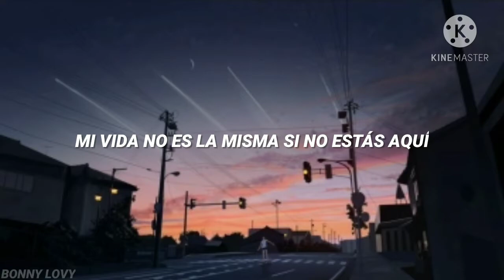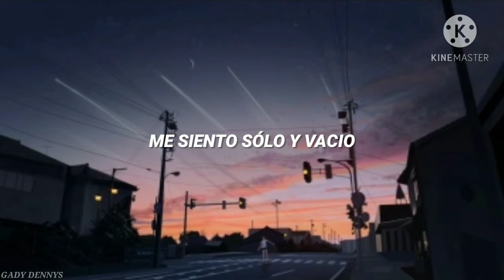Bonny Lovy - Perdido (Letra) Ft. Danny Paz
- Recuerda que también puedes hacer pedido de tus canciones favoritas :)